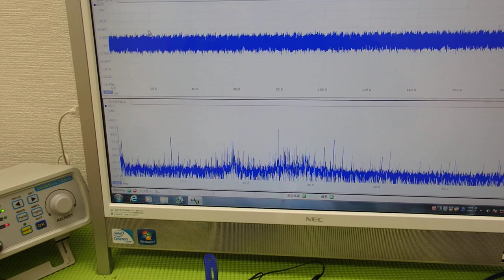対象物の振動モードに合わせた、超音波制御技術 ultrasonic-labo